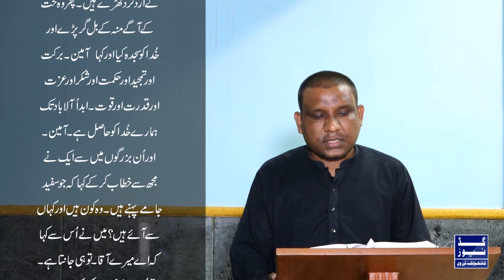The Word of God - 1st Reading - 1.11.2020